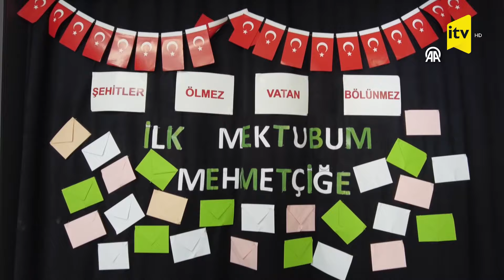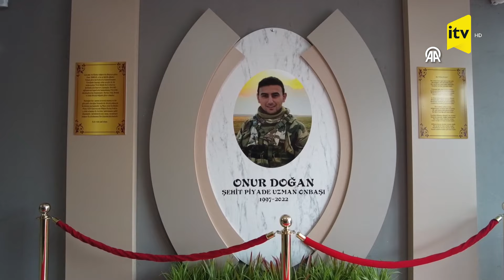Şagirdlər məktub yazdı, əsgərlər cavabsız qoymadı | Türkiyə